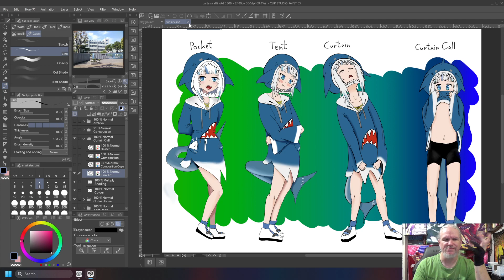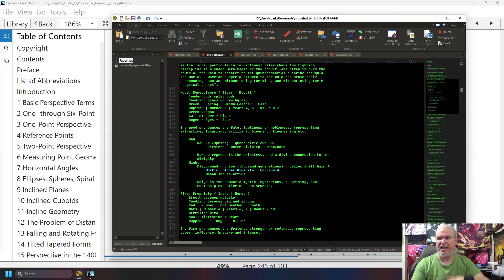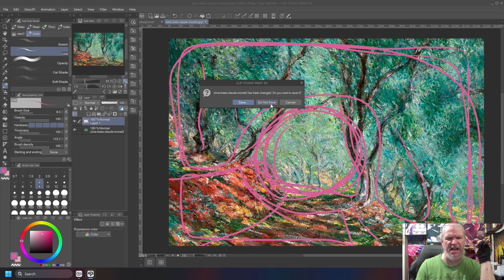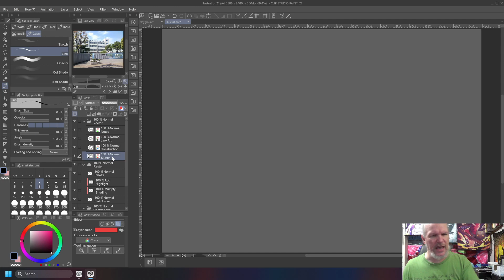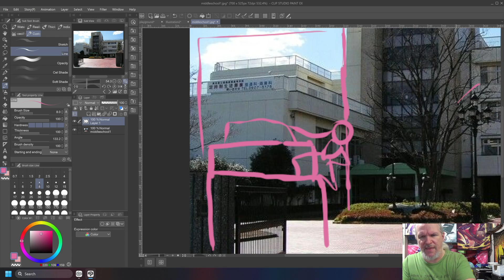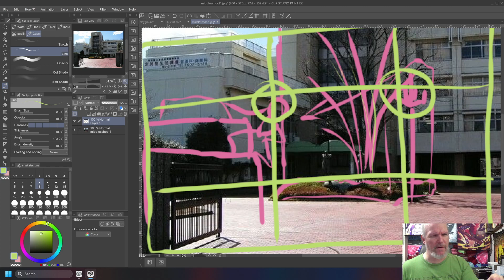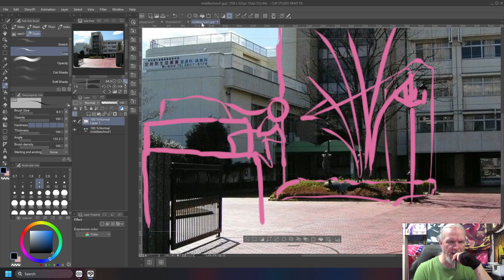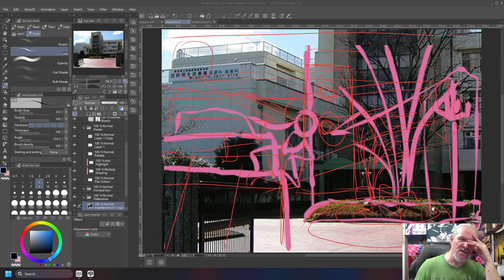Sketch Weakly: Blocking Out a New Piece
This was a NIGHTMARE. Seriously I had to record this stream THREE TIMES. I kept being stupid and shit. I explain in the first couple minutes.

Anyway I walk through a little treasure trove of books my head moderator threw at me, and go on a few old man rants, but MOSTLY what I talk about here is how I block out the piece I'm planning. I need to make more finished art! I have like, one piece, and it's a year and a half old. That is NOT ACCEPTABLE. I need to make more stuff.